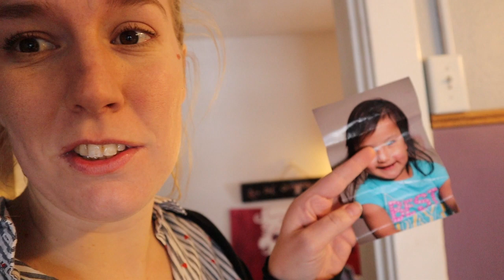KON MARI OUR LINEN CLOSET WITH US!!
In this video, we clean out our 16 year olds closet for him! Sometimes things in our house just stay they way they are, until one day someones says, "Why is this the way it is?!" And that is what is happening to our Linen Closet today! We are giving Augustine back his closet!!
We have been doing the KonMari Method for a few years now and it has been awesome!